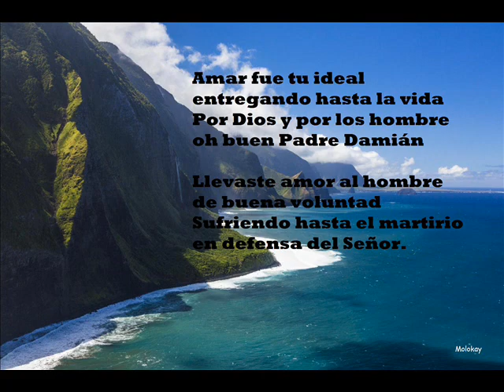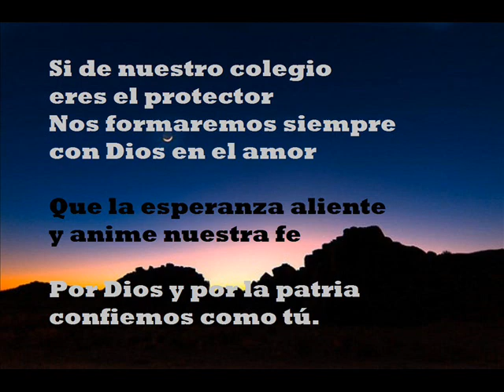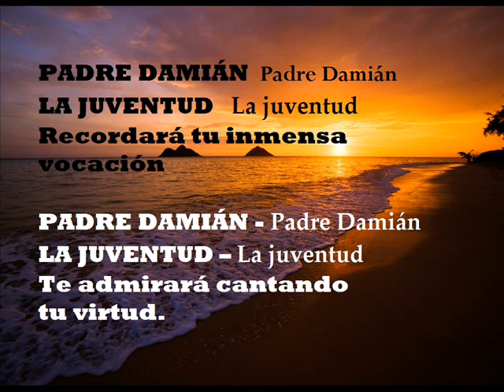HIMNO DEL COLEGIO PADRE DAMIÁN Ss.Cc. AQP - Karaoke y Letra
San Damián de Molokay, ejemplo a seguir, AMOR Y SOLIDARIDAD... gratitud Fco.Urrutia A.